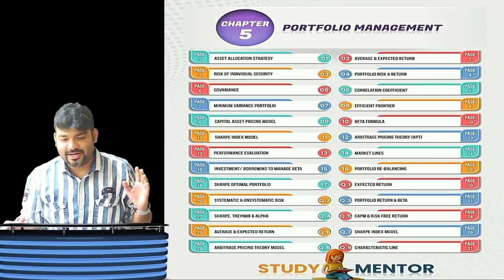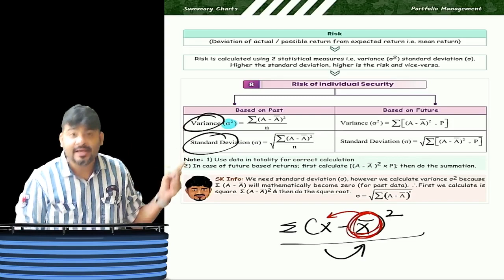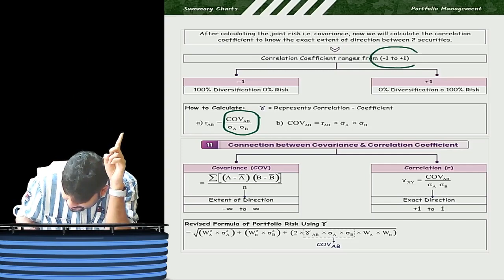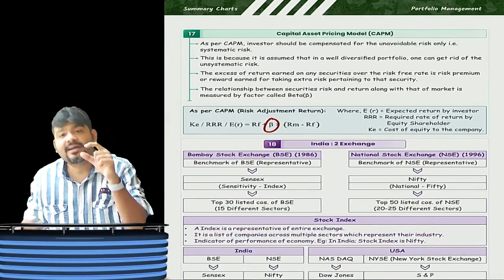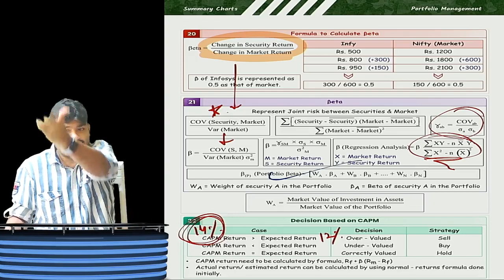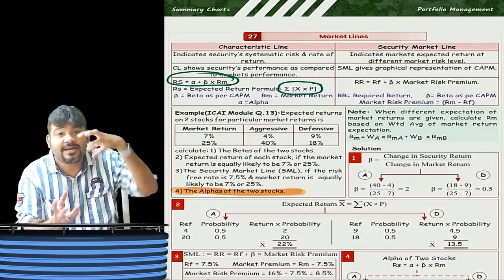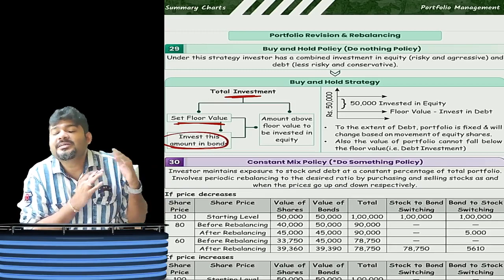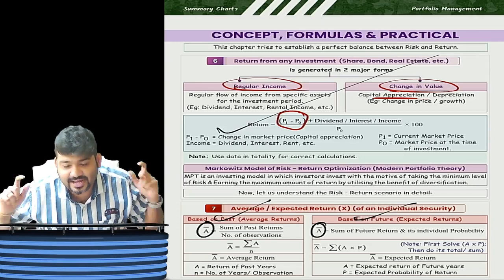MOST AWAITED : CA FINAL SFM PORTFOLIO MANAGEMENT REVISION IN ONE HOUR by CA SANKALP KANSTIYA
MOST AWAITED : CA FINAL SFM PORTFOLIO MANAGEMENT REVISION IN ONE HOUR